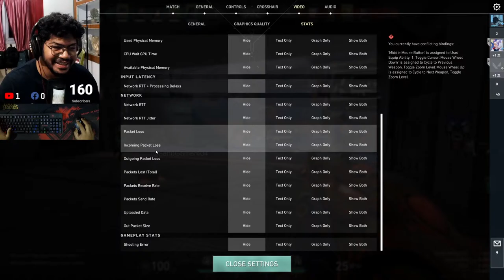Day 287 🔴 Live : Ranking Rush Valorant With Sanu Gamer !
🎮 Hey there, welcome to the ultimate gaming hangout on my YouTube channel, Sanu Gamer ( @SanuGamer404  )! 🤗

I'm not your typical pro gamer, but I'm all about the good vibes and sharing awesome moments with my buddies on this stream. 🎉 I've got some killer GMVs and reels in the mix too, always pushing to level up my content and editing skills.

🌟 The mission behind my streams? Connecting with all you amazing peeps out there and having some epic convos. 💬 You can catch me on various platforms and social media (check out the bio!). Future plans? Oh, I've got big dreams of expanding my channels, but you know, being a student can be a bit of a juggle. YouTube isn't my day job—it's my adventure and a way to sprinkle entertainment into your lives.

🎮 What's on the menu today? We're diving into some of my personal favs—Valorant, GTA 5, For Honor, and more! 🚀 Expect interactive fun, Q&A sessions, and pure gaming goodness. I'm here to make your time with me legendary!

🌈 If you're seeking a chill and fun-filled space, look no further. Our chat's the place to be, so share your thoughts and let's create some memorable moments together. Let's make this one heck of a ride!

🌐 Join the Gaming Squad! Send Friend Requests Now! 🚀🎮

🕹️ Valorant 👤 Sanu Gamer YT
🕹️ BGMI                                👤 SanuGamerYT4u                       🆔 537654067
🕹️ GTA 5 Online                   👤 Sanu_Gamer_YT

If you've been enjoying the content and want to show some love, here's your chance! 🌟 You can now tip the channel on your favorite platforms, and you get to decide how much! 🤑💸

🌟 Here are different ways you can tip and share some good vibes:

📲 PhonePe:  sayantankumarpodder@axl

*All of the UPI id’s are under the name of Sayantan Kumar Podder.

📢✨ Make sure to attach a personalized message with your tip, mentioning the username you use while interacting with me and ping me in the comment box. Your support means the world! 🌍❤️

🚀 My PC Setup for Ultimate Gaming and Productivity! 🎮💻

🎮 Gaming PC Setup Specs :

1. 🚀 Processor: AMD 5000 Series Ryzen 7 5800X

2. 🌐 Motherboard: GIGABYTE B550M DS3H

3. ⚡ RAM: Corsair Vengeance LPX 16GB (2x16GB) DDR4 3200MHZ

4. 🎮 Graphics Card: MSI Radeon RX 570 8GB OC

5. 🚀 SSD 1: Kingston NV2 1TB NVMe PCIe

6. ⚙️ SSD 2: Kingston Now A400 120GB SSD

7. ⚡ PSU: Corsair VS550 550-Watt

8. 🖥️ Monitor: Samsung Odyssey G5 27-Inch

9. 🌈 Keyboard: Redragon Dyaus K509

10. 🖱️ Mouse 1: Redgear A-17 Gaming Mouse

11. 🎙️ Microphone: FIFINE A6T USB Gaming Microphone

12. 🎧 Headphone: Cosmic Byte GS430 Gaming

💻 Streaming PC Setup Specs :

13. 💻🎮 Laptop: ASUS TUF Gaming A17

14. 🖱️ Mouse 2: Flipkart SmartBuy Dash Series G40

15. 🖥️ Monitor: Dell S2216H 21.5-Inch Full HD LED

🙏 Massive thanks for hanging out with me on this Sanu Gamer journey. See you on the flip side! 👋🔥